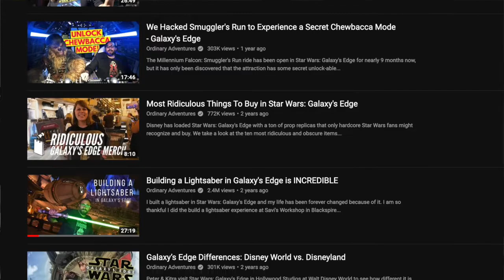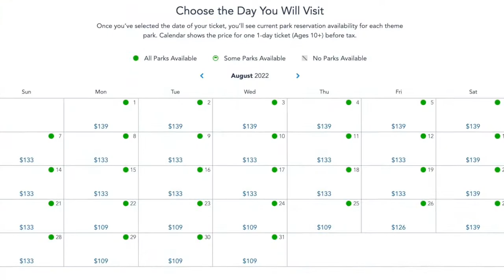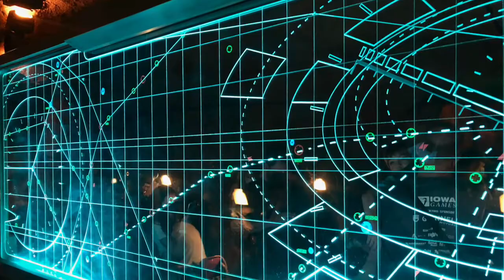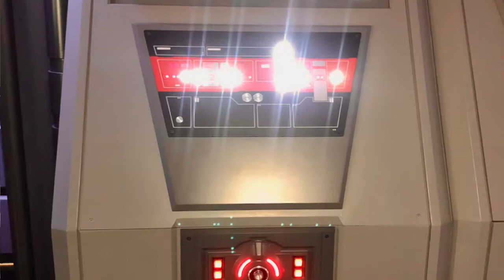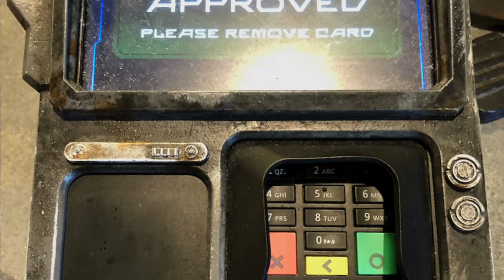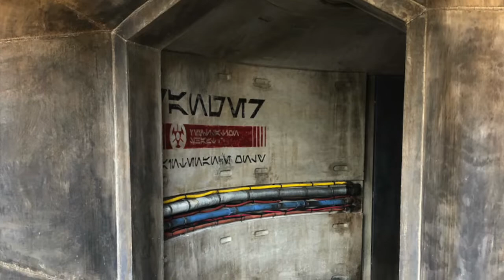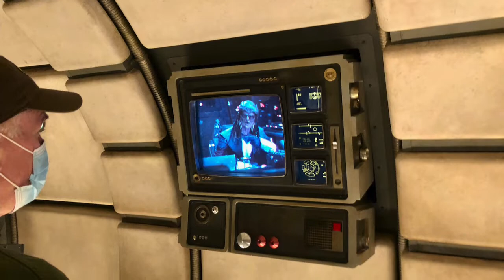Galaxy's Edge 101 [A Star Wars fan does Disney for the first time]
NOTE: The prices, products, wait times, etc noted in this video are current as of December 2021.

I recently visited the Galaxy's Edge theme park at Walt Disney World (WDW) in Orlando, Florida. It was my first time visiting Disney Hollywood Studios (or any Disney park for that matter) but I had a great time and learned a lot. I made this video to help other Star Wars fans navigate Disney for the first time.

Intro @ 0:00
Planning Your Adventure @ 1:15
The Backstory @ 5:27
The Resistance Area @ 6:36
The Marketplace @ 12:01
Smuggler's Run @ 15:31
Oga's Cantina @ 18:15
First Order Cargo @ 19:43
The Milk Stand @ 20:50
The Droid Depot @ 21:25
Savi's Workshop @ 22:46
Dok Ondar's Den of Antiquities @ 23:29
Docking Bay 7 @ 24:46
Star Tours @ 26:03
Summary @ 28:16